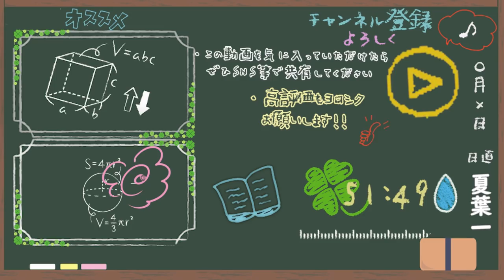受験生の今ってチャンスだと思うのです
最近、声を張ると咳が出るようになりまして…。
むせることが多くて申し訳ないです。
さて、伊沢さんとの対談動画公開まで残り3日となりました。
編集も佳境に入りまして、テロップ作業に没頭しております。
是非楽しみにしててくれると嬉しいな、と。

物凄く暑い日々が続いているので
体調崩さないように気を付けて下さいね。

‹使用音源›
「甘茶の音楽工房」